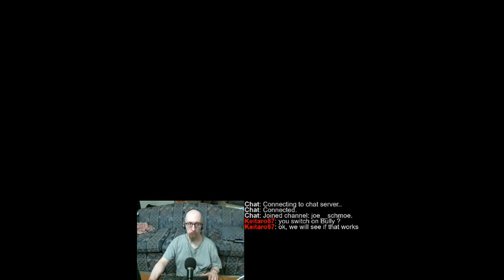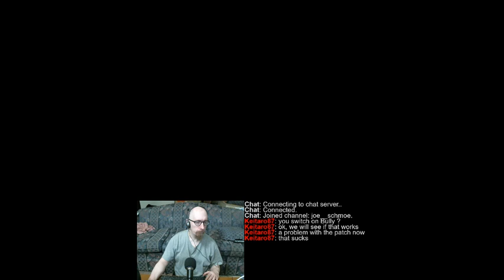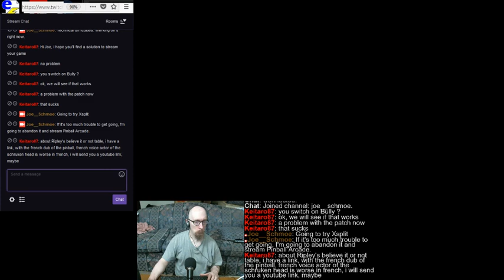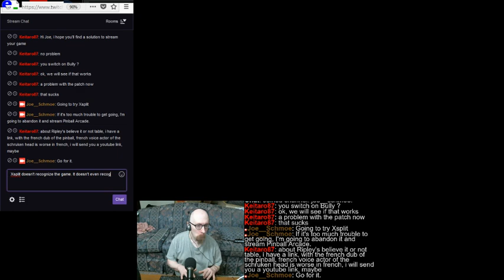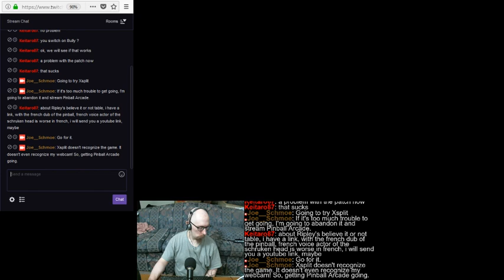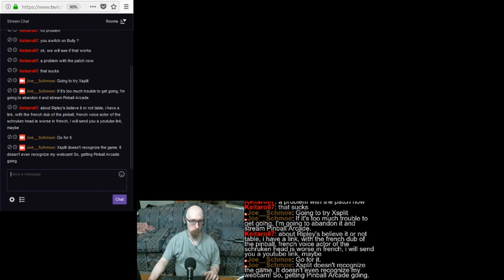"Joe's Stream" Playing Pinball Arcade since Railroad Tycoon 2 doesn't work with OBS.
The actual Pinball Arcade stream starts at 20:45. The rest is me just trying to undo the crash fix on Bully in order for it to work with a controller, which it didn't.

Originally I was going to stream Railroad Tycoon 2, and failing that, Bully. But neither of them were streamable (neither OBS or Xsplit recognize Railroad Tycoon and Bully either crashes or doesn't recognize my controller) . So, here I am. -_-

And this was a mediocre session today. I beat the Gorgar high score, but it pretty much went blah the rest of the time. -_-